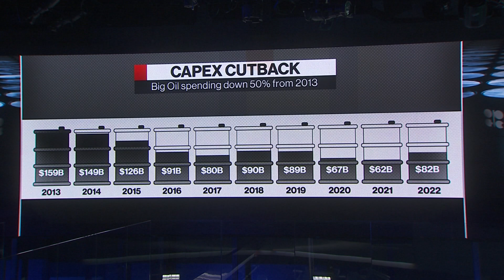NSC's Pyle on Gas Prices, Oil Demand, Energy Supply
Mike Pyle, the acting deputy national security advisor for international economics on the National Security Council, talks about President Joe Biden's plan to lower gas and oil prices. He speaks with Bloomberg's Annmarie Hordern.